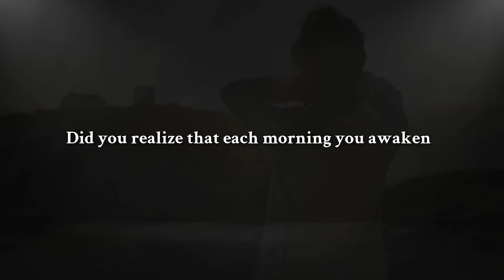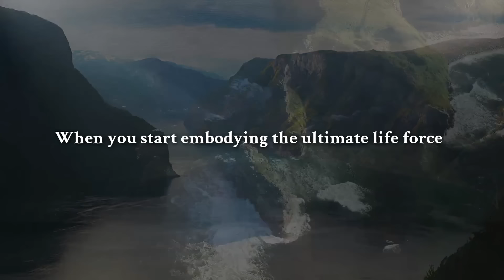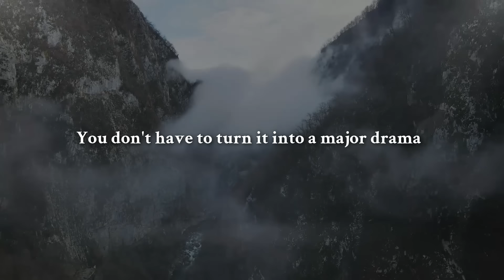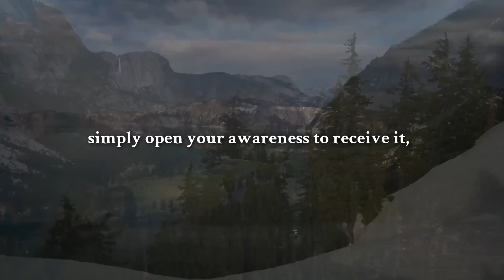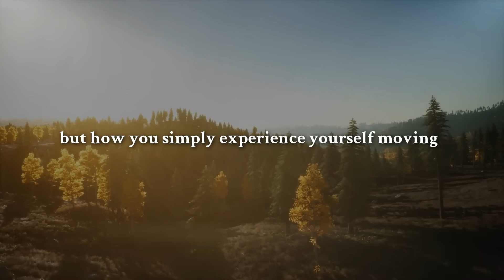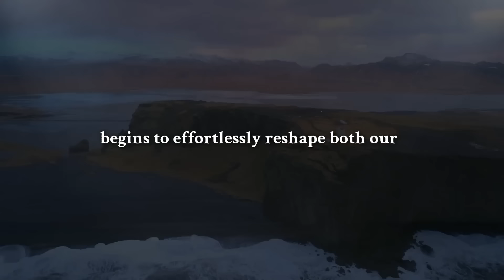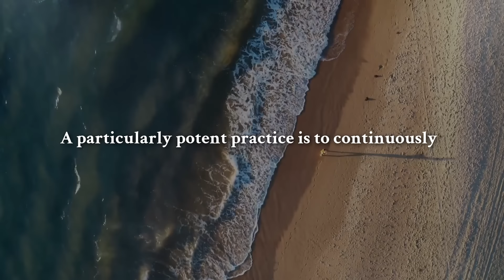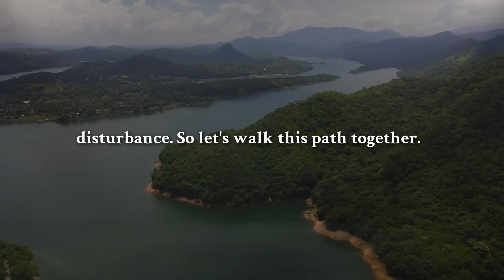Learn How to Behave as If Nothing Bothers You - Dr. Joe Dispenza Motivation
Discover the powerful techniques of Dr. Joe Dispenza in this motivating video that teaches you how to behave as if nothing bothers you. Dr. Dispenza, a renowned expert in neuroscience, epigenetics, and quantum physics, provides valuable insights and practical strategies to help you master emotional resilience and maintain inner peace, regardless of external circumstances.

In this video, Dr. Dispenza explains how to reprogram your mind to remain calm and unbothered, build mental strength and emotional control, and understand the science behind why we get triggered and how to overcome it. Through real-life examples and practical exercises, you'll learn how to stay composed in any situation and transform your mindset for a more peaceful and empowered life. Join us on this journey to discover the secrets of maintaining inner tranquility and behaving as if nothing bothers you.

►Speakers:
Joe Dispenza
Beyond Inspiration Team

About Joe Dispenza:

Joe Dispenza is a distinguished author, speaker, and researcher specializing in neuroscience, epigenetics, and quantum physics. His research explores the human mind's capacity to influence our reality and promote self-healing.

This channel is committed to offering top-notch insights and secrets on manifestation, deeply rooted in the teachings of Dr. Joe Dispenza. Here, you'll find precise and valuable information about the Law of Attraction that will rapidly enhance your ability to manifest your desires.